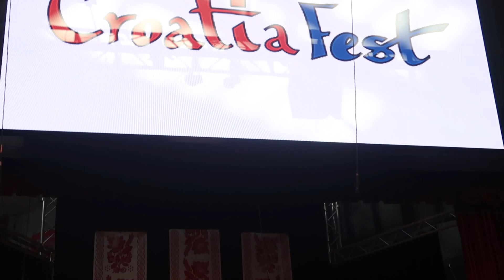SinoviTamburitza combo singing and playing traditional Croatian songs MVI 5994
Sinovi
Tamburitza combo singing and playing traditional Croatian songs from various regions of Croatia. The group has been performing together for over 40 years since they were teenagers with the Seattle Jr. Tamburitizans.